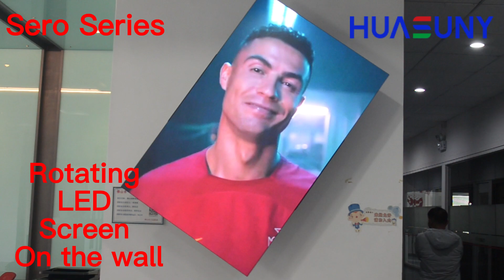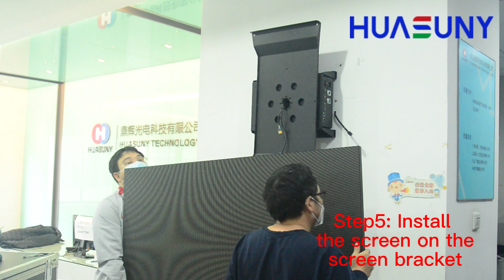Sero Installation Guide: Master the Rotating LED Screen Revolution 🌟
Introducing the Wall Installation Rotating LED Screen: Revolutionize Your Display Experience! 🌟🔄 In this video, we'll showcase our latest innovation in LED display technology - the wall installation rotating LED screen. Discover how this cutting-edge product can transform your event, stage show, or shopping mall with its mesmerizing visuals and seamless rotation. Don't miss out on this game-changing solution for all your display needs! 😃🔔"